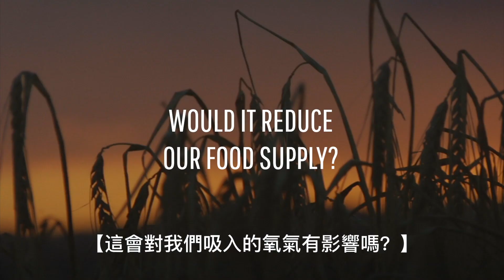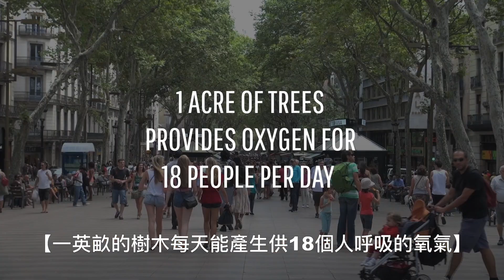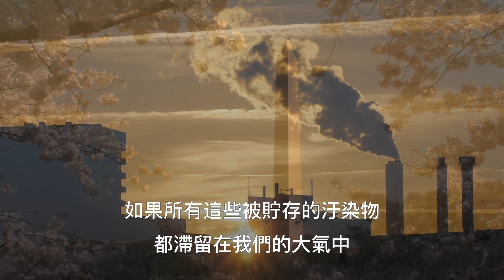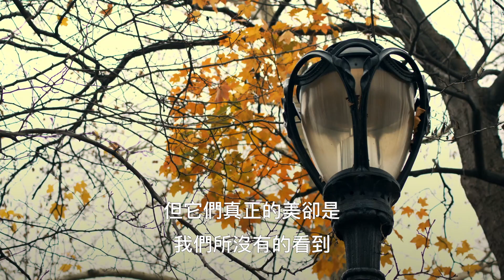城市的森林消失了， 全球暖化的問題會更嚴重？ | 大膽科學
會呼吸的痛！